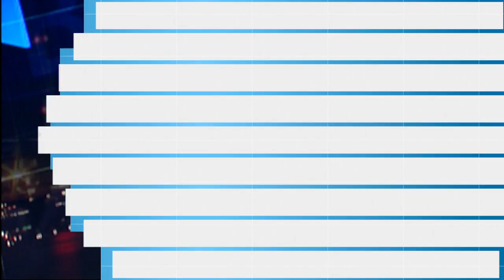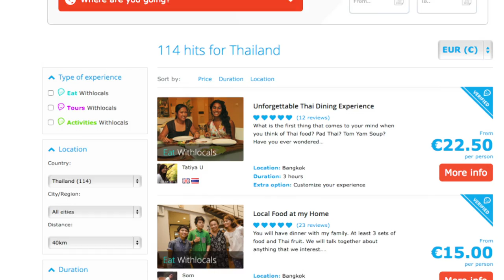Booming Brabant - Aflevering 7 - Withlocals